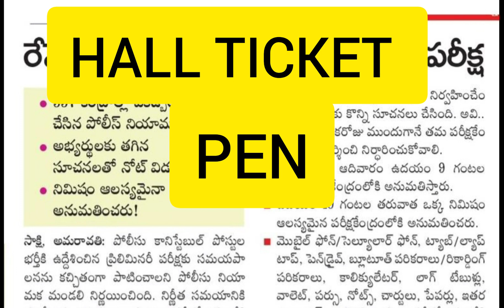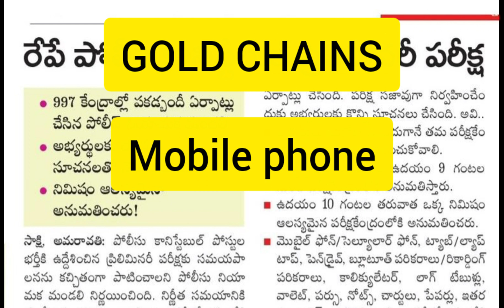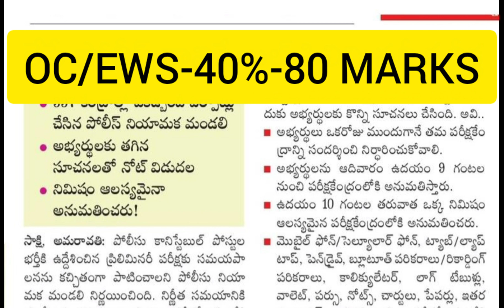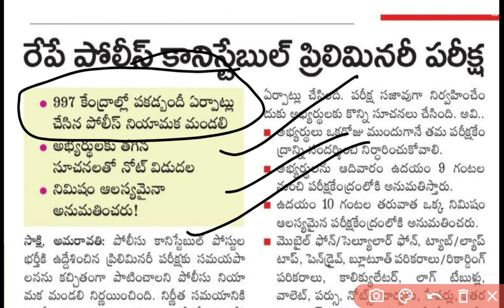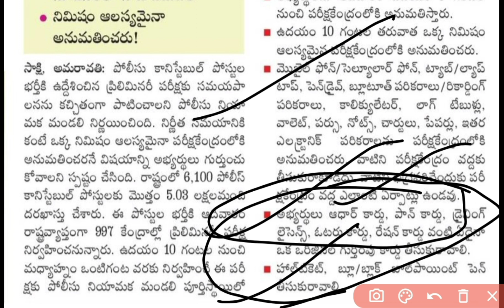AP POLICE CONSTABLE Exam కి వెళ్లేముందు కొన్ని సలహాలు మరియు సూచనలు|| ఎన్ని MARKS వస్తే QUALIFY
AP POLICE CONSTABLE Exam కి వెళ్లే ముందు కొన్ని సలహాలు మరియు సూచనలు
# ఎన్ని మార్క్స్ వస్తే క్వాలిఫై అవుతారు